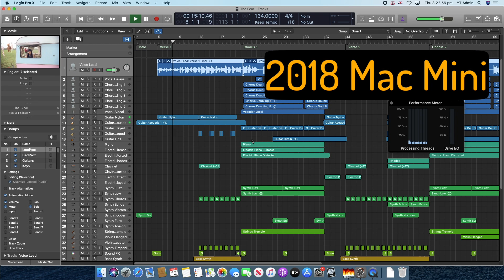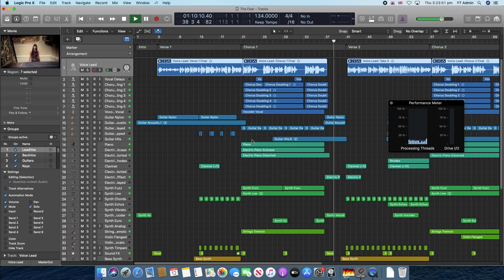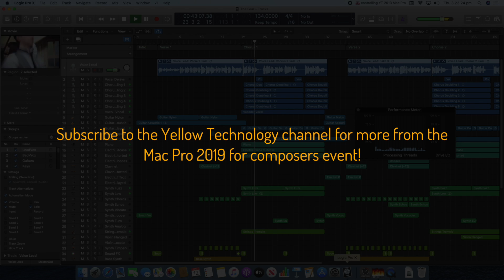6. Lily Allen Vs The New Mac Pro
Yellow Technology put the 2019 Mac Pro up against the 2018 Mac Mini and the 2013 Mac Pro on a Logic Pro X project of Lily Allen's - The Fear. Antony Conner also discusses the likelihood of the Mac Pro range seeing more regular hardware updates in the future.

Meeting in London with some of the UK's leading film/television composers and engineers, YT tested the CPU performance of the 3 computers side-by-side on a number of different real-life audio projects. Identical audio interfaces were used (RME Babyface Pro FS) and  playback was synchronised between the 3 machines so the performance could be compared in real-time.

The 3 computers in question are:
MAC PRO (2019): 3.2GHz 16-Core Intel Xeon W
MAC PRO (2013): 3.7GHz 4-Core Intel Xeon E5
MAC MINI (2018): 3.2GHz 6-Core Intel i7
We're of course aware that where the Mac Pros are concerned, we are comparing a mid-range model (2019) with a low-end model (2013), so (as discussed in the introduction video) whilst this test gives a useful insight into performance differences this discrepancy should be kept in mind.